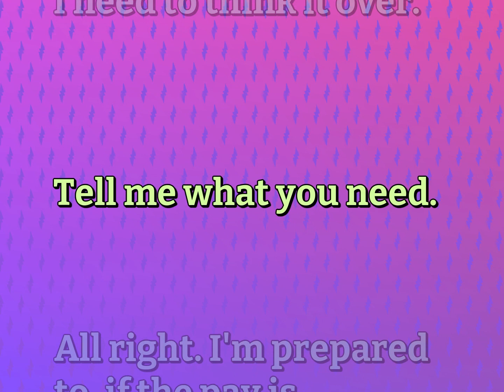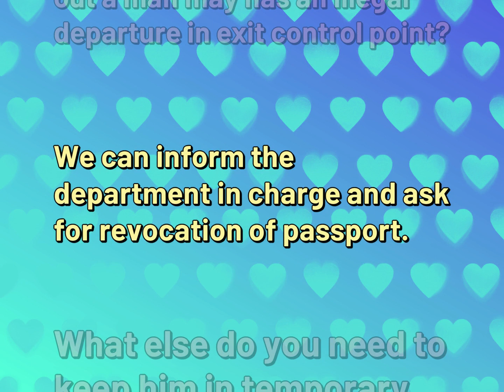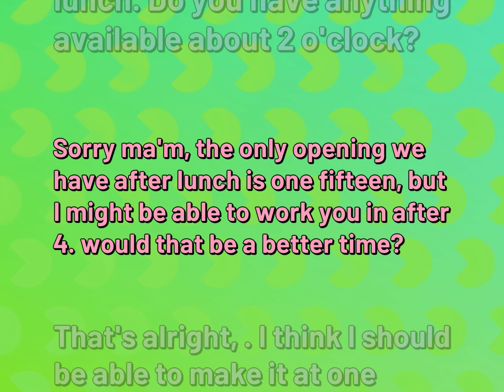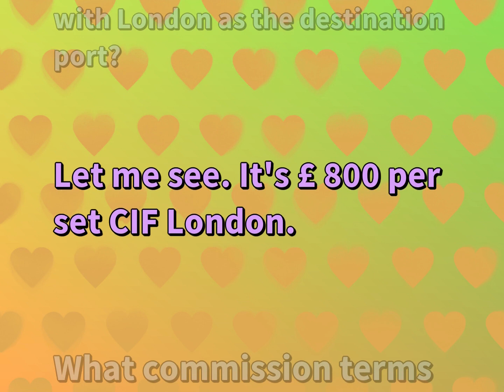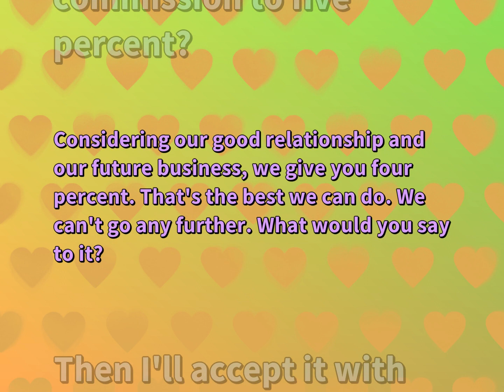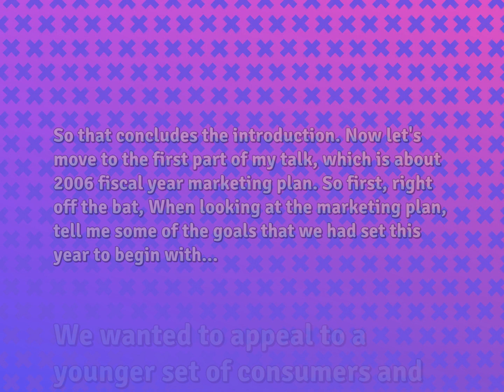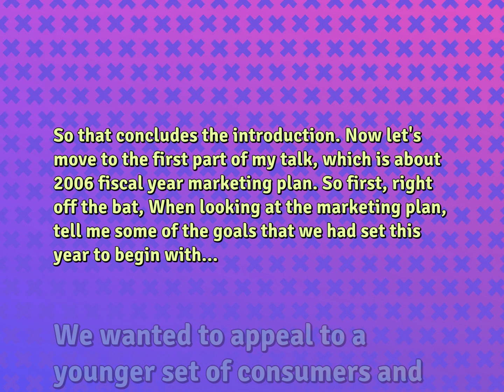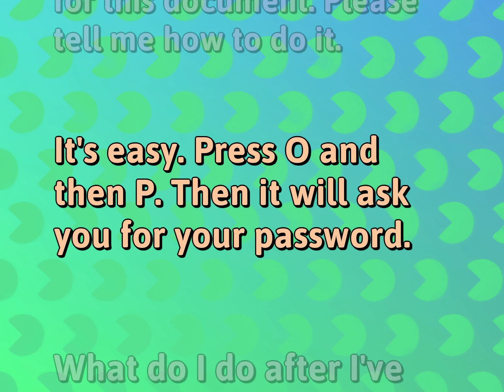11 Conversations for Work